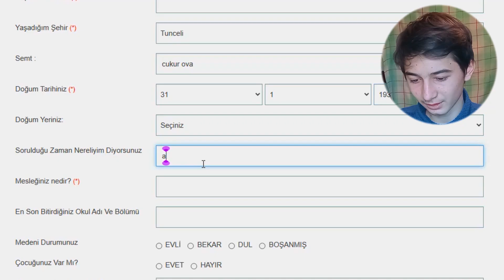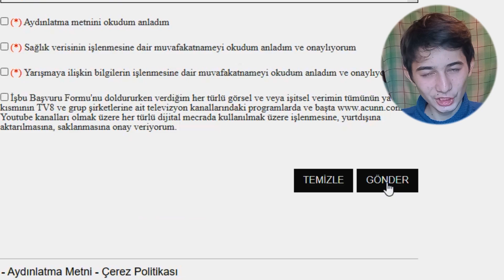Survivor ' a QATILDIM ! ( Survivor All star 2022 )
hamiya salam. bu gün survivor a katıl dım azerbaycan dan cobra perviz abdullayev survivor da dı onada dəsdək verək ümüd edirəm videonu bəyənərsiz xoş izləmələr.

➤Reklam və İş birliy üçün -

Salamlar mən Bexman Ajdarov sizlər üçün həfdədə 2 video saat 20:00 da video yükləyəcəm. Kanalda əyləncə və , müqayisə ,Qısa Metrajlı film, oyun gaming , challenge , komediya , şaka zarafat , şarkı mahnı , vlog , sosial eksperment , prank , və başqa tərzdə videolar paylaşacam. Çox gözəl və əyləncəli bir videolar bizi gözləyir. Kanala abunə olun və bildirişləri açmağı əsla unutmayın. 😇✌

TAĞS : survivor , acun ilicali , survivor all star , survivor all star 2022 , perviz abdullayev , furkan kizililay , bariş murat yağcı , nisa bölükbaşı , cobra perviz , survivora qatildim , survivora baş vurdum , survivor azerbaycan , berkan karabulut , yasin obuz , survivor yeni bölüm , baku , cobra perviz survivor , tv8